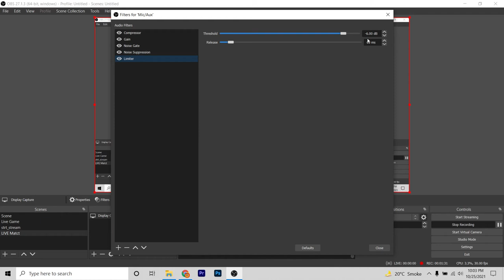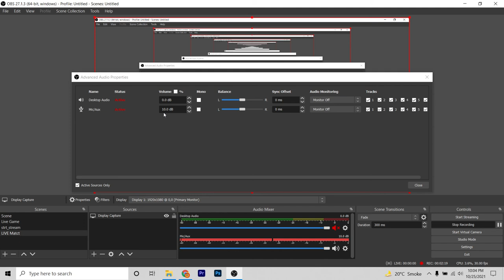How to Solved Mic Noise Problem in OBS | How to Use Best Noise Removed Filter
ALL HIGHLIGHTS :-
Hello guys I'm SANI from Pakistan i do editing on  PUBG MOBILE .this is my new YouTube channel  created for PUBG content and entertainment watch my gameplay or edited videos on YouTube .please support me to increase my YouTube family by hitting that subscribe button.

My Pubg Id: 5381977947 (R3X | SANI)
MY CLAN : R3X
Comments Me Batana Video Kaisa Laga
Device:★ Iphone Xr (Full On Gyroscope)
Editor:  VN , imovie , Filmora , Adobephotoshop , Splice, Picsart etc.

How To Get Permission to Use a Song, Music in Your Youtube Videos | How to Give Proper Credit to Original Owner | How To Use Any Music On YouTube Without Copyright | How to use Film songs videos In My Yotube Videos